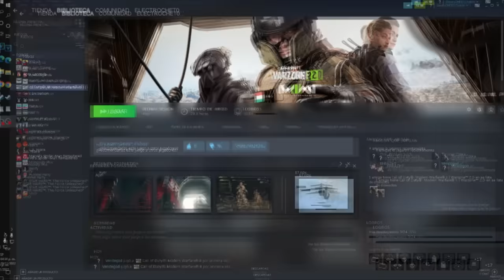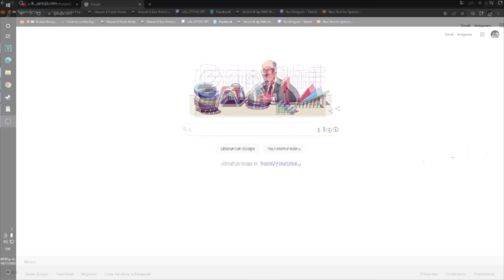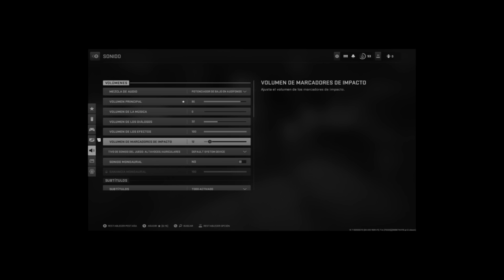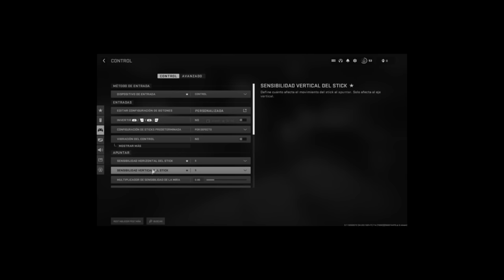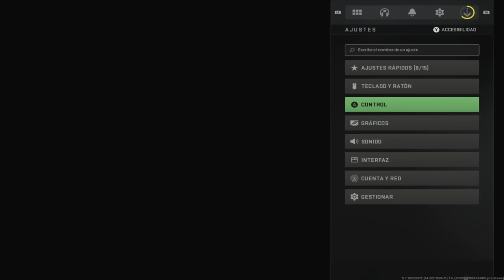GUIA PARA PRINCIPIANTES de WARZONE 2 -APRENDE TODO LO QUE NECESITAS SABER CON ESTE VIDEO!!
EN ESTE VIDEO ELECTROCHETO TE ENSEÑA TODO LO QUE DEBES SABER DE WARZONE 2 PARA QUE PUEDAS ESTAR AL CORRIENTE DE TODO LO QUE ESTA NUEVA ENTREGA TIENE PARA TI, ESPERO LO DISFRUTES

ASK:
ask.fm/ElectroCHET0 YT
ElectroCHET0
ElectroCHETO